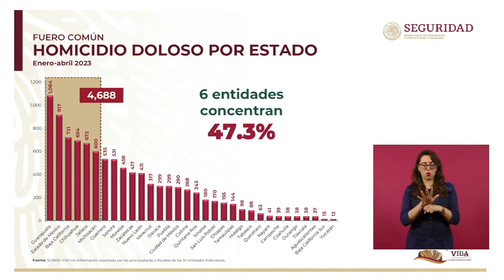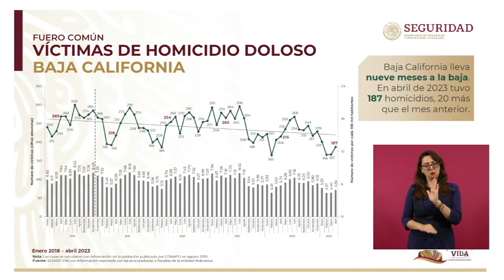Guanajuato se posicionó dentro de los primeros seis Estados con mayores índices de homicidios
Guanajuato se posicionó nuevamente dentro de los primeros seis Estados con mayores índices de homicidios, informó Rosa Ícela Rodríguez, Secretaria de Seguridad y Protección Ciudadana.